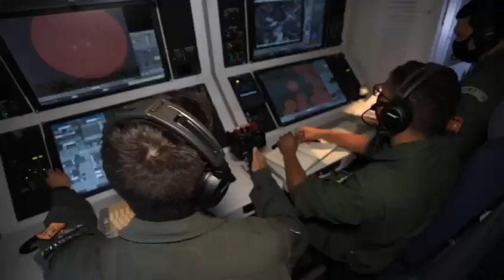Exercício Conjunto Tápio 2021 é encerrado com mais de 800 horas de voo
O Exercício Conjunto (EXCON) Tápio 2021, realizado pela Força Aérea Brasileira (FAB), a partir da Base Aérea de Campo Grande (MS), foi encerrado nesta sexta-feira (3). O adestramento registrou mais de 800 horas de voo, aproximadamente 330 surtidas, cerca de 30 aeronaves empregadas, 16 Esquadrões e Unidades de Infantaria, e mais de 900 militares treinados. As atividades foram marcadas pela interoperabilidade entre as Forças Armadas e pelas missões compartilhadas com aeronaves e militares da Força Aérea dos Estados Unidos (USAF).

Imagens e edição: Soldado Anderson Soares / CECOMSAER